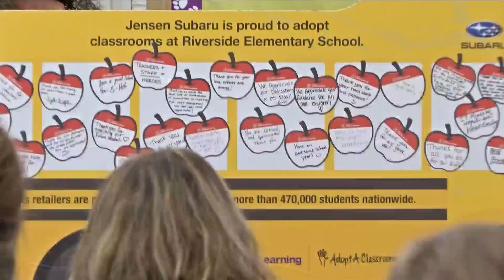Adopt a Classroom